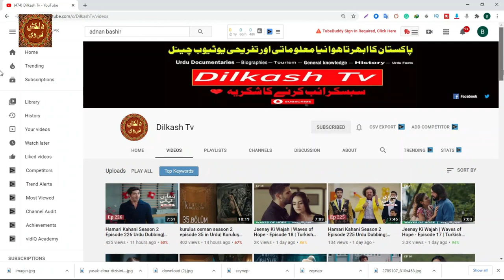Jeenay Ki Wajah | Waves of Hope - Episode 26 | Turkish Drama | Urdu Dubbing | Esra Bilgic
Jeenay Ki Wajah | Waves of Hope - Episode 26 | Turkish Drama | Urdu Dubbing| 12 December 2020